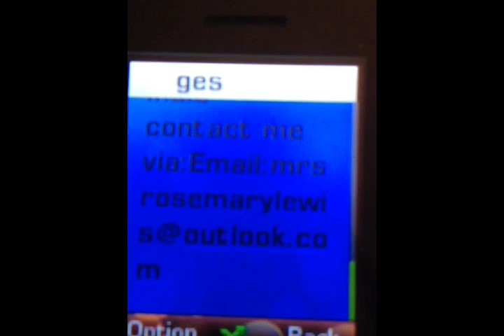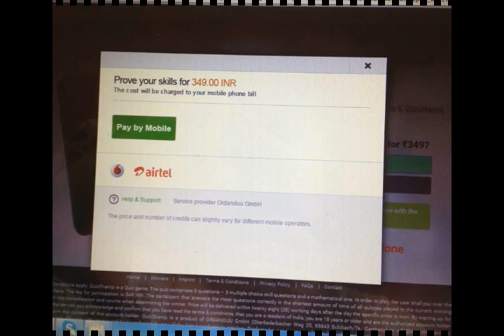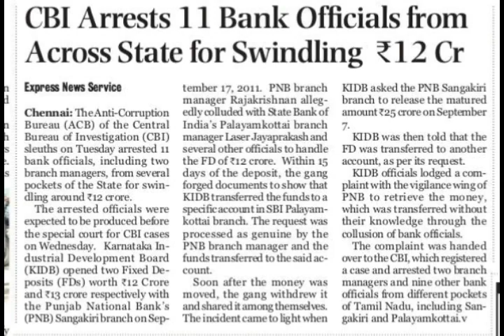BEWARE OF FRAUD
THIS VIDEO IS MADE TO ALERT YOU  BANK FRAUD, BECAUSE NOW A DAYS  MANY PEOPLE HAS INVOLVED IN THIS FRAUD SO BEWARE OF FRAUD